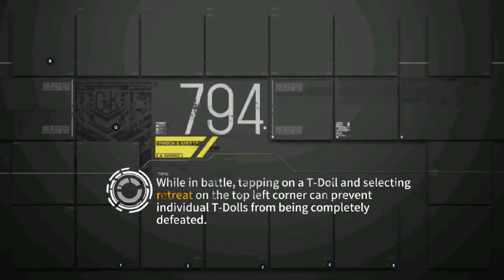[Girls' Frontline] Continuum Turbulence Hurricane Rescue - Playpen Gundam with Double Jupiter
Setup:
M4 Mod 3 both SL10 with maxed speq
M14 Mod 3 SL10 SL6
Stechkin SL10
Mk23 SL10
M950A SL10
3* lvl 82 Fervor SL10 Taunt